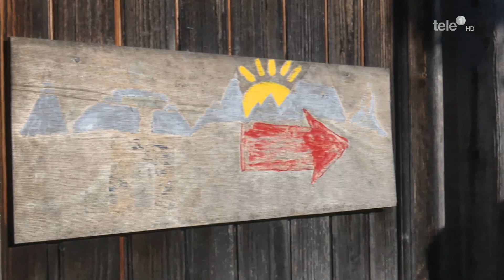Mit dem Bähnli in die Schule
Aus für Seilbahn Romoos